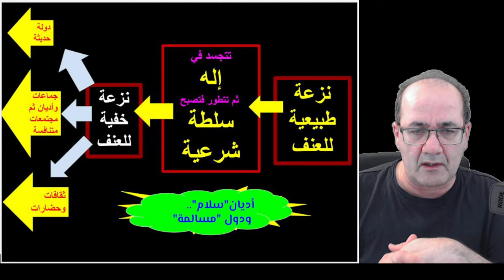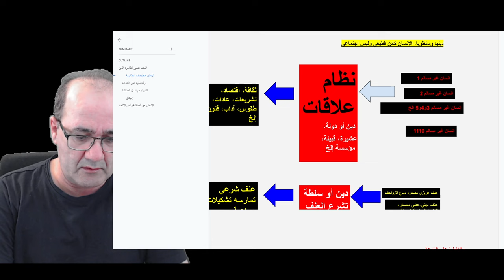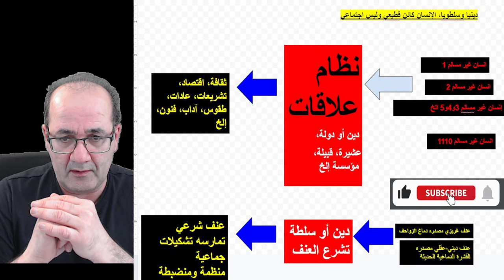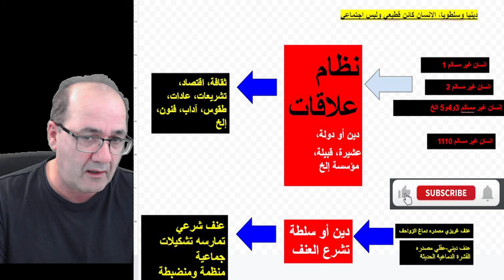هل الدين مصدر العنف أم أن العنف مصدر الدين؟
هل خلق الدين مصدر العنف أم أن العنف خلق رب الدين؟
العنف تفسير لظاهرة الدين وليس الدين تفسير لظاهرة العنف
بمعنى أن الدين ليس ظاهرة للتفسير إنما هو تفسير لظاهرة
وللتبسيط هناك حاجة جماعية للقيام بأمر ما.. وأي فعل يتطلب عنفا بالضرورة.. فكيف يمكن تنفيذها وسط نظام اجتماعي معقد ومتعدد القوى؟ لابد من البحث عن وسيلة لتبرير العنف اللازم فعله لتحقيق هذه الحاجة
أضرب مثالا معروفا.. وهي الدعوة المحمدية وأيضا الدعوة الوهابية والخمينية والطالبانية والداعشية والعباسية والعثمانية والصفوية والبيزنطية إلخ
ظهرت حاجة لنظام جديد.. ولنتذكر كل حاجة تحتاج قدرا من العنف لكي تتحق.. ولكن كيف؟ دعوة سلمية فشلت!!
 هنا تطلب الأمر ممارسة العنف!! صنف الناس إلي مؤمنين وكفرة ..ثم أقر الجهاد والغزو وسبي الحرائر! وحتى يومنا هذا!

الأديان منظومات اعتذارية
وليست منظومات سببية أو معرفية
الفلسفات والعلوم منظومات سببية وليست منظومات اعتذارية

السبب: أن الدين نتاج الطبيعة.. لهذا يبحث عن رد فعل وإصدار أحكام باسرع وقت ممكن..

الأحداث أيا كانت، بالنسبة للعقل الديني هي إما إلهية أو شيطانية..
لا أسباب لها سوى إنها إرادات خالصة. ولا تفسير لما تريد
الأحداث بالنسبة للمفكر والعالم الطبيعي لها أسبابها ودوافعها.

وهذا يولد التصادم بين الطرفين. لأن الطرف الأول لا يريد معرفة الأسباب!
فهي تكشف سر اللعبة الاصلية